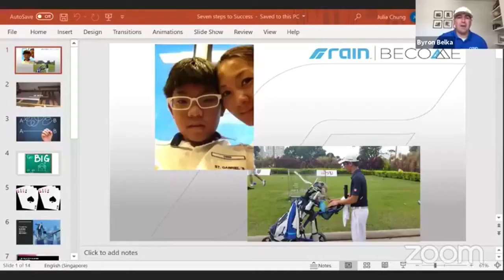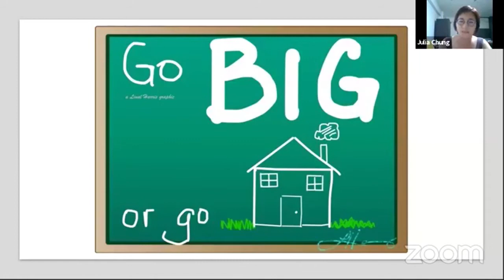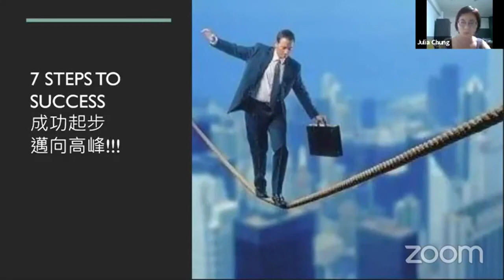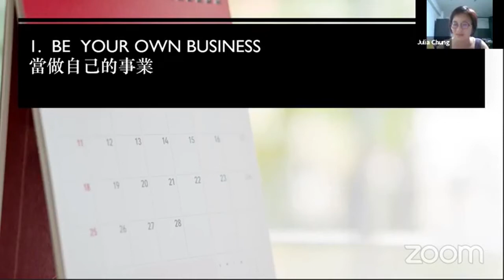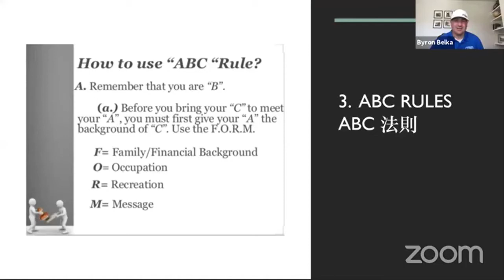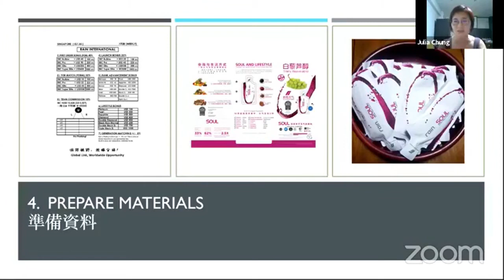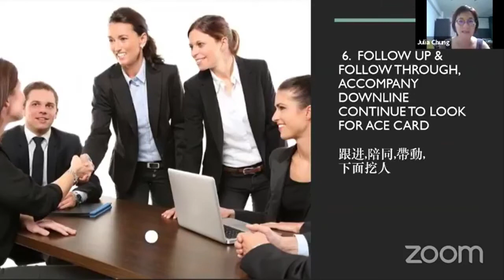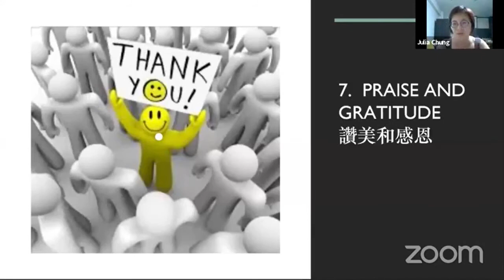Hour of Power - an interview with Rain Intl COO Casey Whitaker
Success sharing of Rain Journey 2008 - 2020
- 2008 Rain Nutrition
- 2010 Rain Asia
- 2016 Rain International
Seed Nutrition
Market share